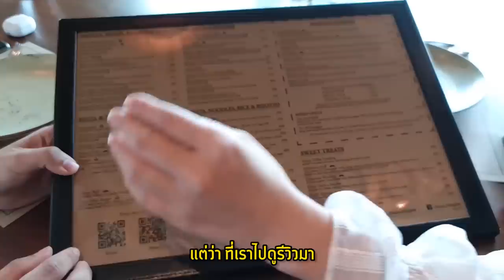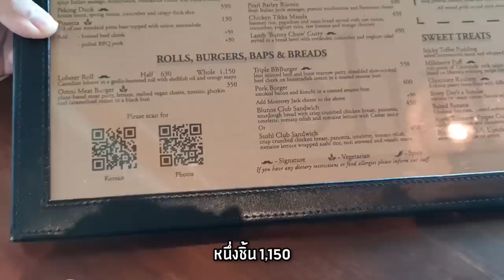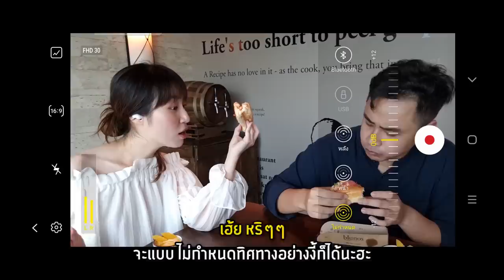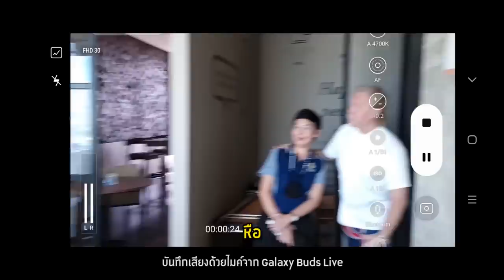อาหารระดับท๊อป ล๊อบสเตอร์โรลลืมภรรยา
พูดถึงตัว note20 เราชอบตอนถ่ายโหมด Auto นะ รู้สึกเหมาะกับชีวิตตัวเองมากกว่า แถมมันเกรดสีมาให้เลย ช่วงคลิปครึ่งหลังใช้ Auto ถ่าย ภาพเลยเนียนกว่าช่วงแรกๆที่ใช้โหมด pro
ปล.มื้อนี้จ่ายเอง 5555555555